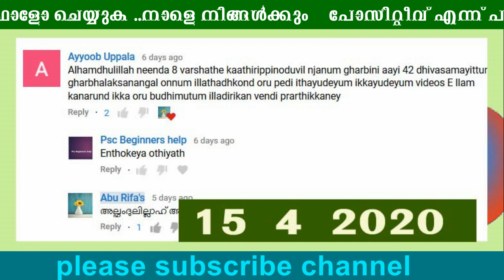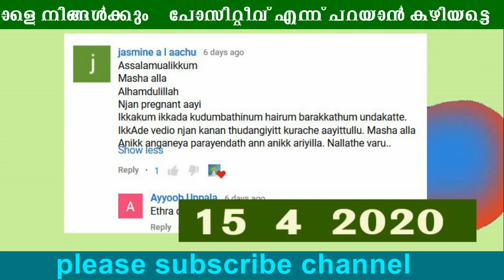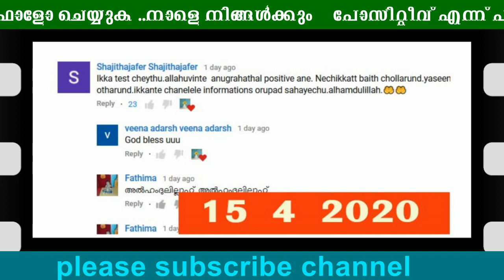ഞാന്‍ ഗര്‍ഭിണിയായി..... 23 success stories \ follow channel , try tips , get pregnant fast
Friends today in this video I will give you information about 23 success stories \ follow channel , try tips , get pregnant fast